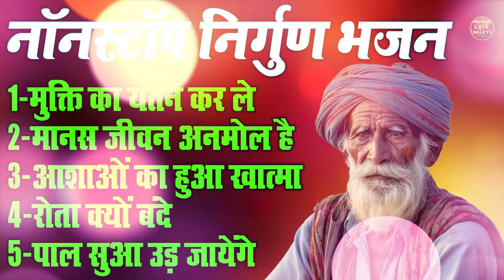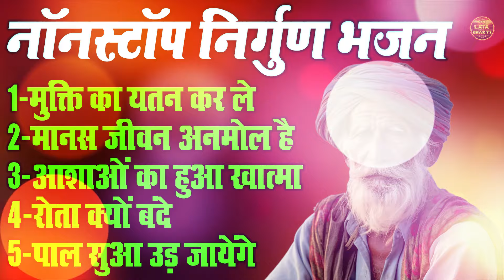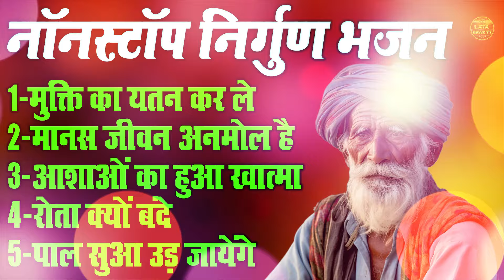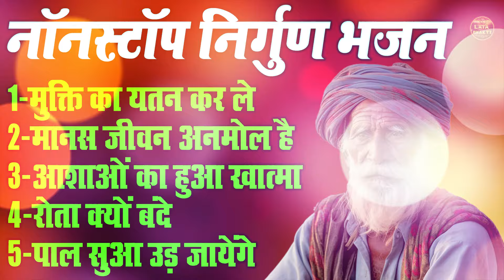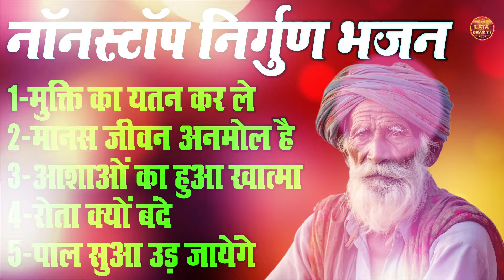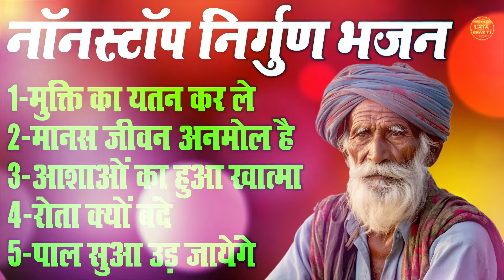जीवन की नैया पार लगा देंगे ये नॉनस्टॉप निर्गुण भजन !! मुक्ति का यतन कर ले !! Nonstop Nirgun Bhajan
1-मुक्ति का यतन कर ले
2-मानस जीवन अनमोल है
3-आशाओं का हुआ खात्मा
4-रोता क्यों बंदे
5-पाल सुआ उड़ जायेंगे

➤ Singer : Yogesh Maharaj
➤Writer :   Dilip Kumar Malik
►Publisher : Hitesh Cassette Ind.